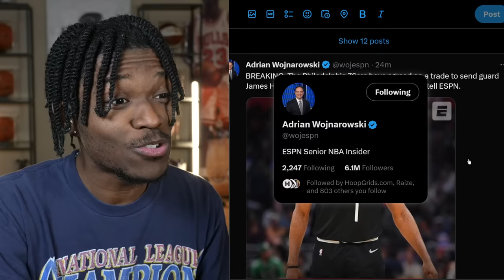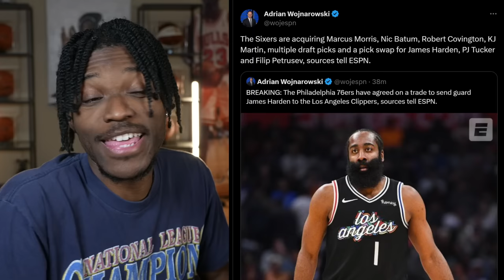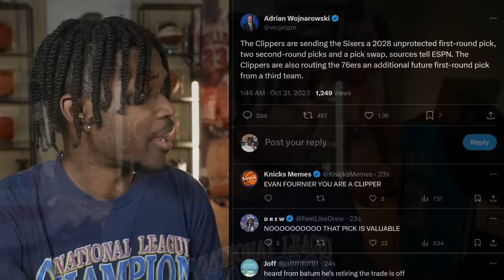James Harden Traded To The LA Clippers